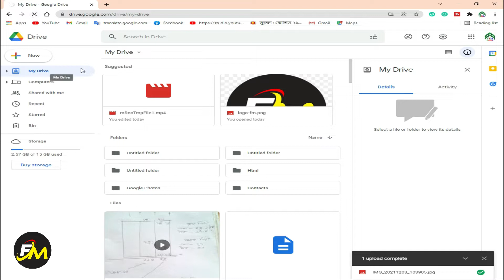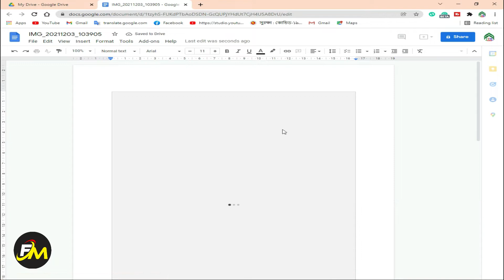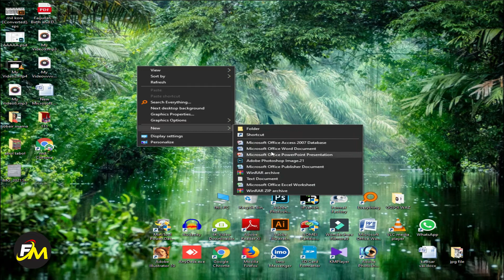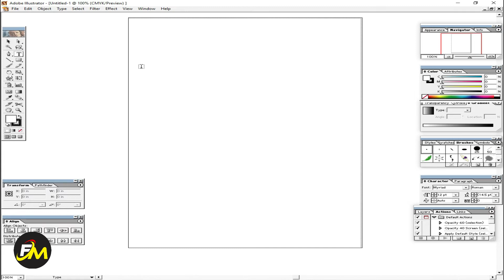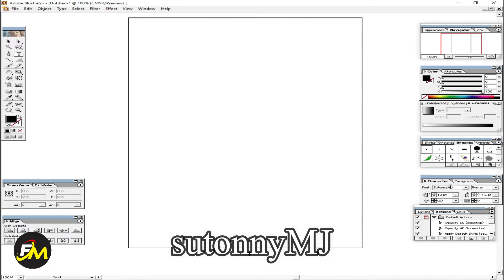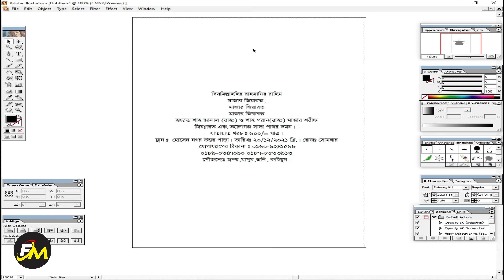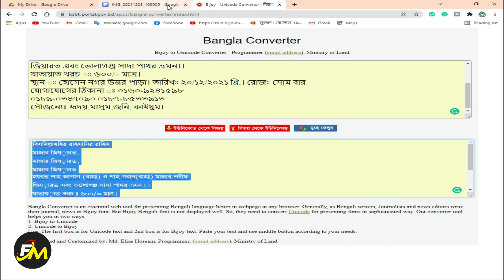how to convert photo to text in mobile bangla ফটো থেকে বাংলা টাইপ খুব সহজে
photo to text  convert image to text,
image to text conversion convert image to text  bangla image to text
tricks to perform bangla ocr convert bangla image to text
ছবি থেকে লেখা কপি  img to txt  copy text from image image to text converter software
 how to convert image to editable text
 text copy from photo  bangla image to text  convert bangla image to text
ছবি থেকে বাংলা লেখা কপি
মাত্র এক মিনিটে জেপিজি টু লেখা ডকোমেন্ট তৈরী করুন।।।

bangla image to text,tricks to perform bangla ocr
convert bangla image to text
ছবি থেকে লেখা কপিl
 img to txt
copy text from image
image to text converter softwar
 text copy from photo
 bangla image to tex